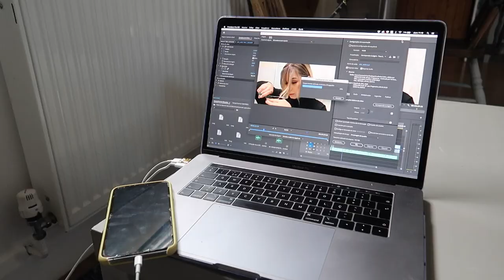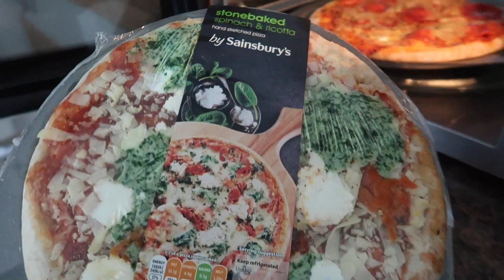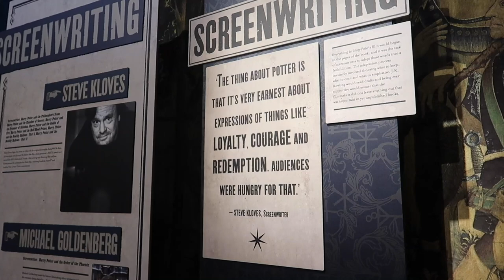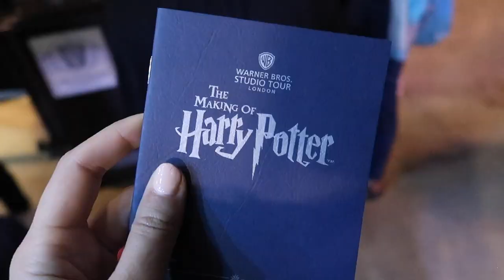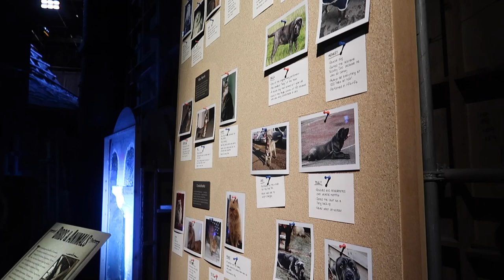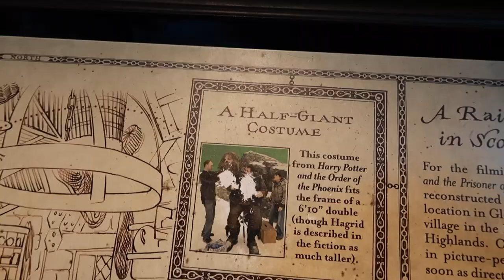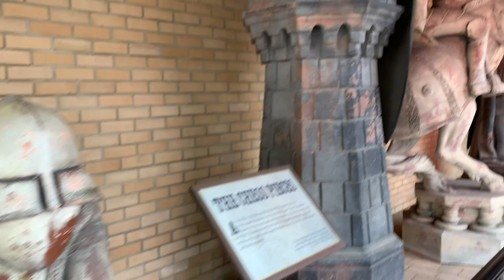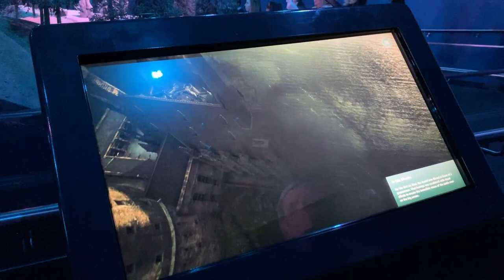FOMOS AOS ESTÚDIOS DO HARRY POTTER EM LONDRES! | Inês Rochinha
Hello peeps! Hoje partilho com vocês a nossa ida ao Harry Potter Warner Bro Studios em Londres... espero que gostem!